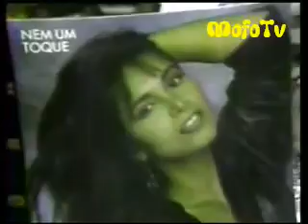Rosana no Cassino do Chacrinha audio orig. remasterizado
audio orig. remasterizado